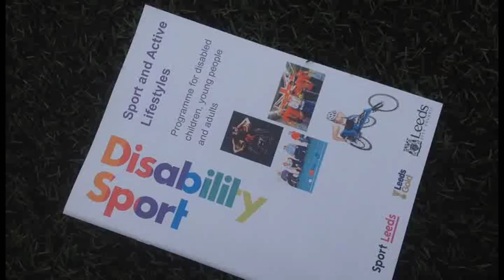National Tag Disability Festival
The National Disability Tag Rugby Festival was held at Headingley Carnegie Stadium on Tuesday which saw over 150 people of all ages and abilities take part. BBC Inspired's very own Gabby Logan was also present at the fun-filled event. Watch the video to see how Leeds Rugby Foundation continue to change lives.